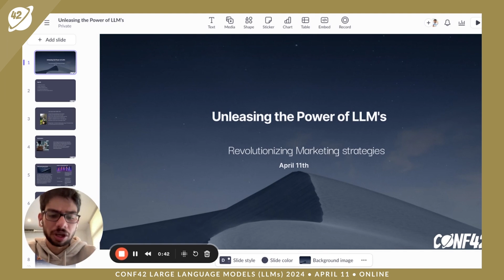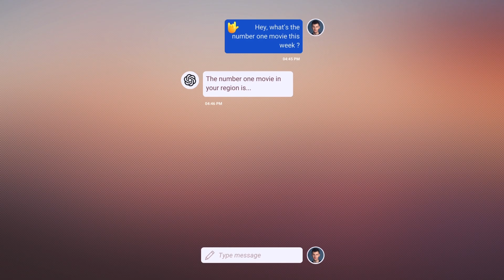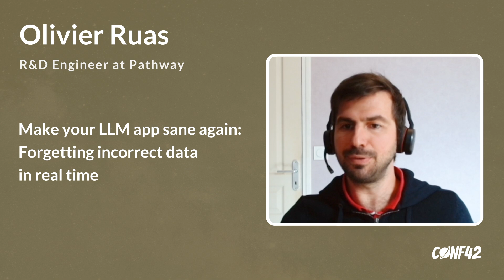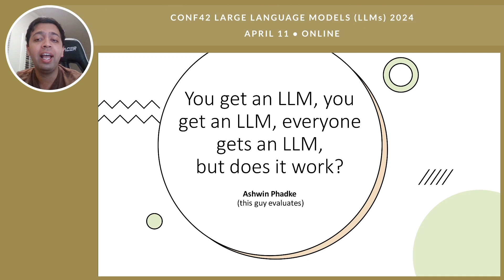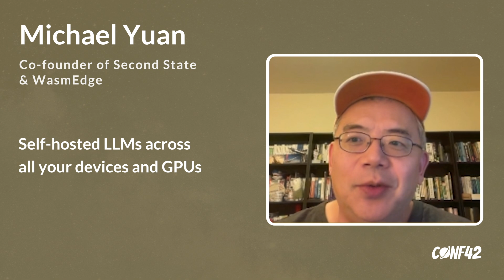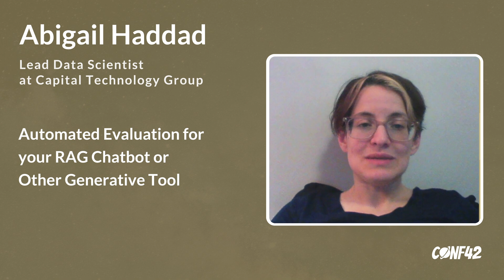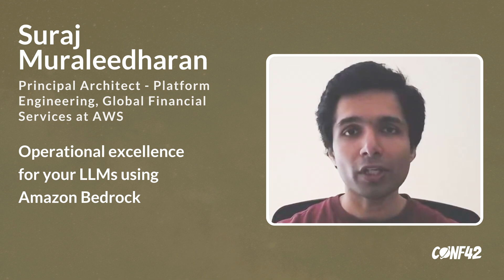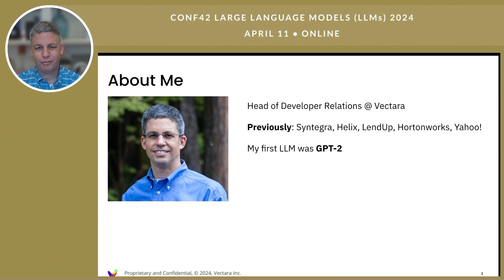Premiere - Conf42 Large Language Models (LLMs) 2024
0:00 Intro

ai
0:55 Akanksha Sheoran
1:38 Boluwatife Ben-Adeola
1:55 Venkata Sai Chaitanya Gatreddi
2:36 Samuel Baruffi

apis
3:06 Bongani Shongwe
3:44 Marcin Szymaniuk
4:40 Santosh Nikhil Kumar
5:18 Denis Skokov

chatbots
5:40 Olivier Ruas
6:19 Zain Hasan
6:55 Aldan Creo

culture
7:32 Dmitry Kindrya
7:49 Bobur Umurzokov
8:31 Ashwin Phadke

deep dive
9:00 Chloe Caron
9:33 Michael Yuan

generative ai
9:59 Abigail Haddad
10:38 Tim Spann
11:04 Chris Lele

observability
11:47 Manuel Heinkel & Puria Izady
12:22 Indika Wimalasuriya

security
12:51 Joshua Arvin Lat & Sophie Soliven
13:10 Pranav Shikarpur
13:45 Eugene Neelou

tools
14:16 Suraj Muraleedharan
15:02 Ofer Mendelevitch

transformation
15:25 Ben Fistein
15:53 Deepak Karunanidhi

16:27 thank you!